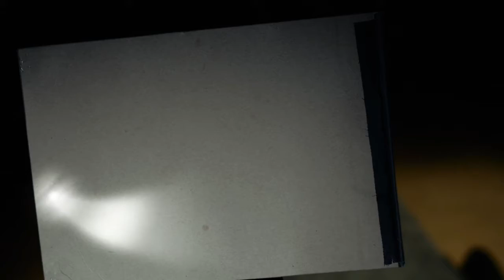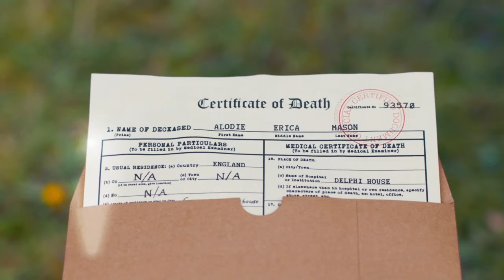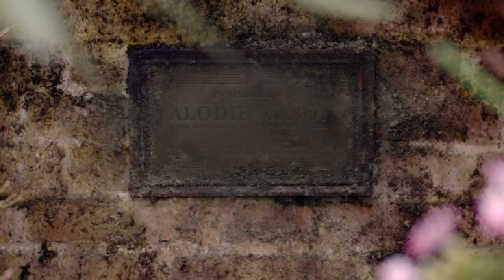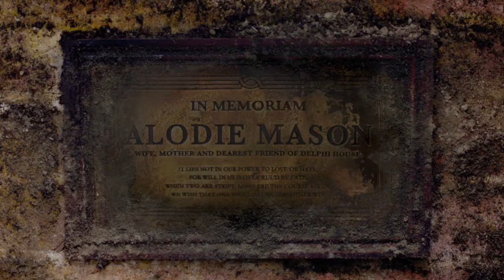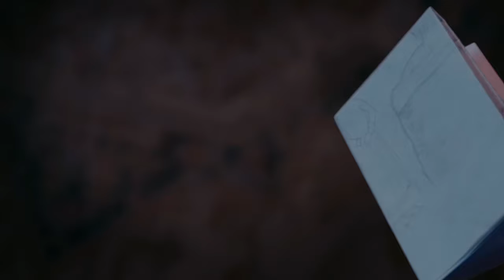HAVING DRUNK VISIONS*S-O-S ERICA interactive MOVIE PART 4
FEMALE GAMER